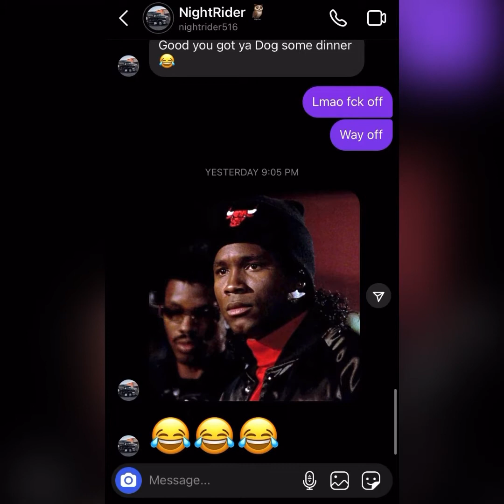Day 2 with Me & Axle